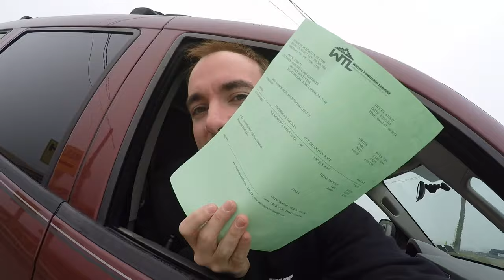Dump Run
Lets go throw away some junk!